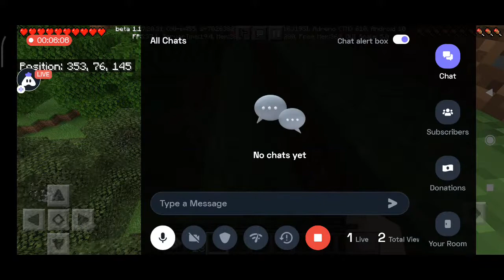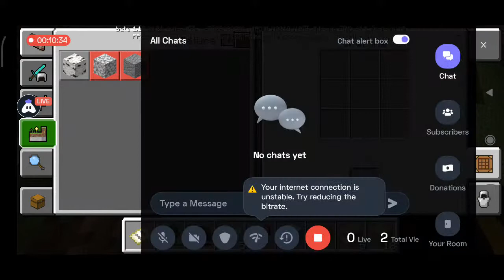🔥Fire Stream With VOLTAIC GAMING | Playing POCKET EDITION MINECRAFT